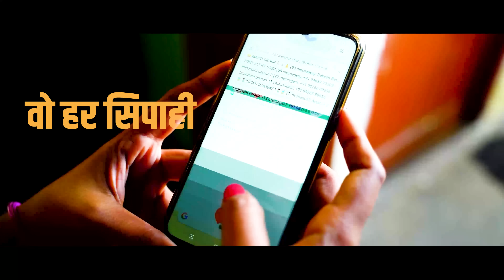SAU KAROD || KAILASH KHER || GREAT ACHIEVEMENT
Song:- SAU KAROD
Singer & Composer: Kailash Kher
Backing Vocals : Shrikant Krishna, Rachit Aggarwal
Lyrics: Parth Tarpara
Strokes: Vikram Biswakarma
Shehnai: Omkar Dhumal
Music Production: Franco Bhalla
Recording Engineers: Niraj Singh & Franco Bhalla
Mix & Master: Niraj Singh
Video Credit
Shot By:- Arindam Biswas
Post Production:- Abhinay Soni